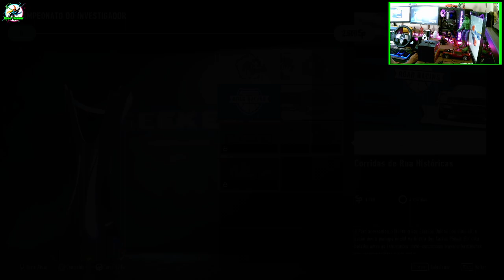✅FORZA MOTORSPORT 7- COPA DE PILOTOS FORZA O INICIO GAMEPLAY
Memoria: 20 GIGAS HyperX DDR3

placa de video:  NVIDIA GTX1060 3GB

fonte :  corsair 750w modular

MONITOR PHILIPS 22 POLEGADAS
MONITOR ASUS GAMER 23 POLEGADAS
MONITOR AOC 22 POLEGADAS
TECLADO WARRIOR RAGNAR